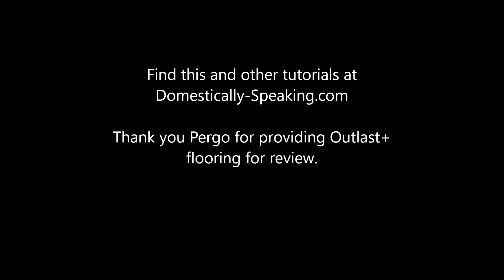Pergo Outlast+ Flooring Installation Video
How to install Pergo Outlast+ Flooring - all the tips and tricks I've learned when installing this great flooring in my downstairs.